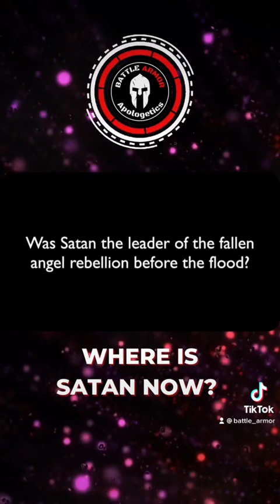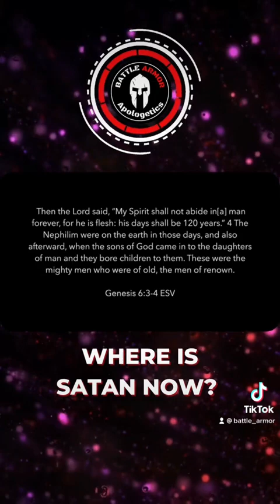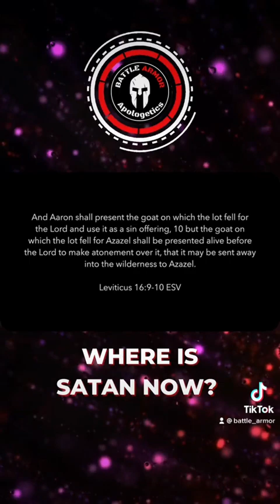Where is Satan now?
Welcome to Battle Armor Apologetics. Our culture is increasingly becoming more and more post-Christian. As a result, many people have questions about the Bible and the Christian faith and we provide compelling answers to those questions. Battle Armor’s goal is to show that the Bible is a unified story, that leads to Jesus, and has wisdom for the modern world.

We are changing the types of videos we produce but not our passion.

Why?

So, we can better serve and reflect our organization’s core biblical beliefs.

If you have a question, please ask in the comments.